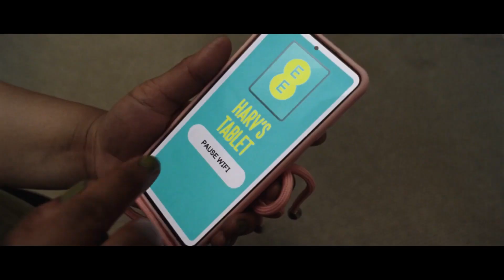Switch off Drift off This is New EE